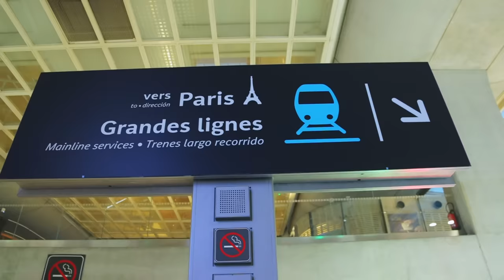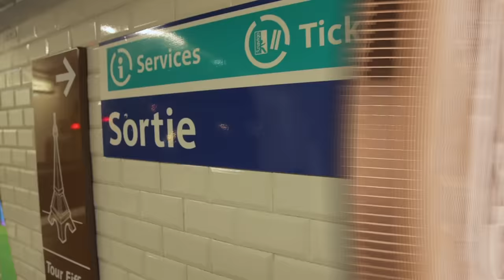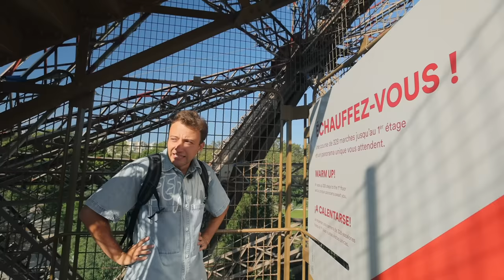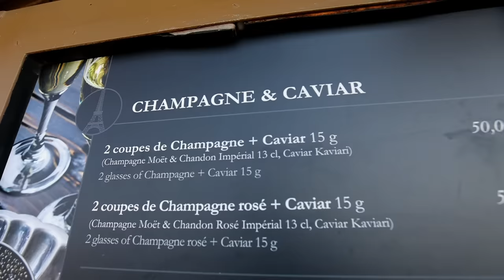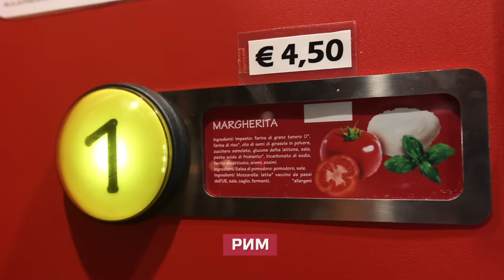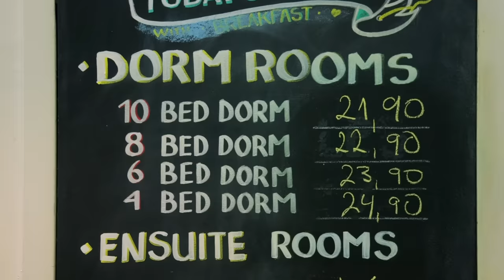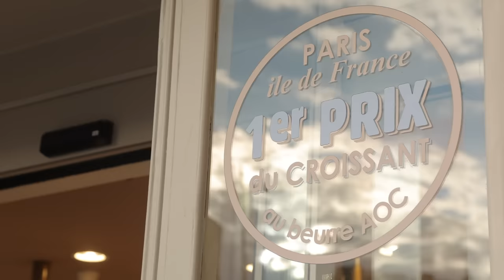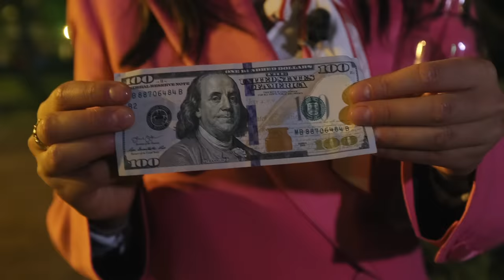Эйфелева башня, Париж. Орёл и Решка. Чудеса света (eng, rus sub)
Один раз увидеть и умереть. Все знают, что так говорят про Эйфелеву башню. Эйфелева башня - символ любви, Парижа, Франции. Антон и Анфиса приехали в Париж осенью за нашим новым чудом света, но пока гуляли улицами Парижа поняли и почему говорят: "С каждым человеком должен случиться Париж". Застали момент, когда Триумфальную арку обернули в серебристую ткань. Такова была задумка художника Христо Явашева. В выпуске вы увидите Нотр-Дам-де-Пари в его теперешнем состоянии.

орел и решка чудеса света париж франция эйфелева башня